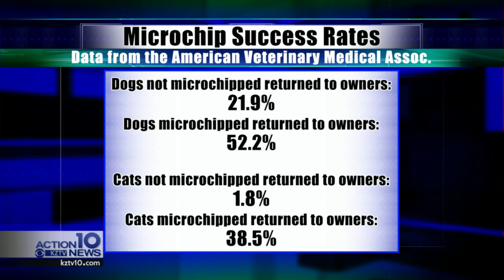Free microchipping events every Thursday